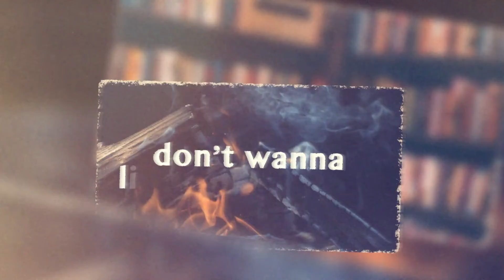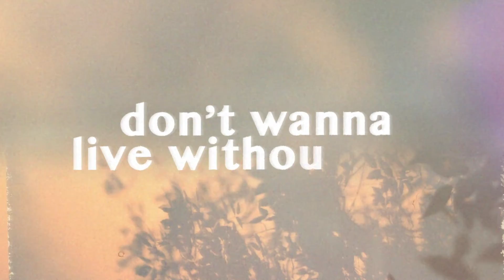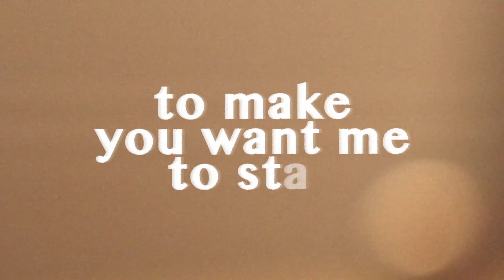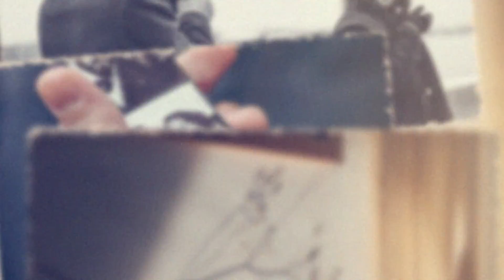Ryan Clark & JessLee - My Way (Lyric Video)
HIII!
Enjoy this lyric video of My Way! ~RC
Audio produced by Grady Saxman
Mixed by Tom Rosato
Video by WSK Productions